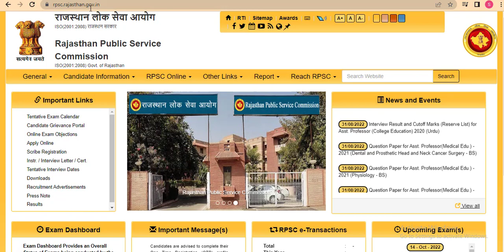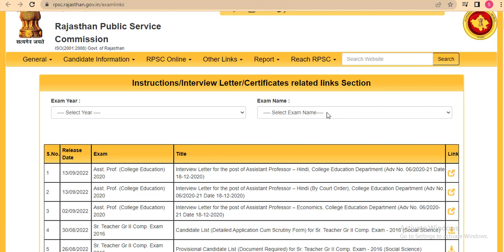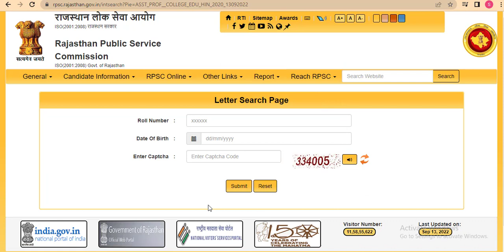RPSC Interview Letter of Assistant Professor (College Education)2020 (Hindi) /RPSC latest news today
RPSC Interview Letter for the post of–Assistant Professor (College Education) - 2020 (Hindi) || RPSC latest news today/RPSC assistant professor interview call letter 2021 download|RPSC Asst professor interview admitcard

RAJASTHAN PUBLIC SERVICE COMMISSION ASSISTANT PROFESSOR INTERVIEW CALL LETTER 2021
RAJASTHAN PUBLIC SERVICE COMMISSION INTERVIEW CALL LETTER
RAJASTHAN PUBLIC SERVICE COMMISSION ASSISTANT PROFESSOR INTERVIEW ADMIT CARD
RPSC assistant professor interview call letter 2021 download
RPSC assistant professor interview admit card
how to download RPSC assistant professor interview call letter